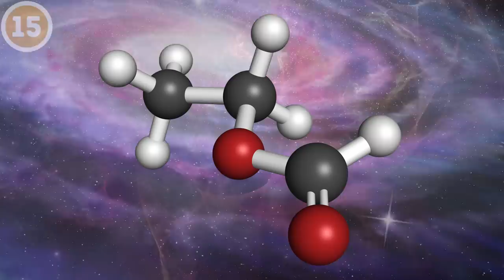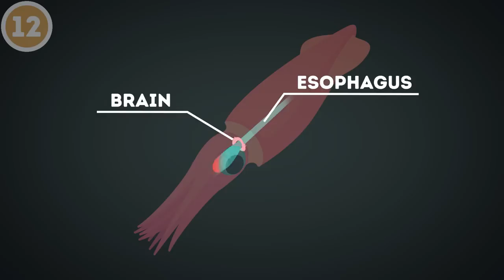17 Scientific Facts That Seem Too Crazy to Be True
We have put together a list of the most fantastic and unbelievable scientific facts that seem too crazy to be true. This world will never stop surprising us, just take a look for yourself!
Scientists have recently found that the universe tastes like raspberries and the Mona Lisa actually used to have eyebrows.
The coldest place in the Universe isn’t on the Moon, where temperatures can plunge down to minus 378°F. It was recorded in a lab, where scientists in Finland managed to freeze atoms using a laser. If we could get rid of the empty space in atoms, all of humanity would fit into an apple. The biggest living organism in the world is a mushroom. Human lungs have the same surface area as a tennis court.
Whether a man has a son or a daughter can often depend on what kind of siblings he has. You might have heard that a person is usually a bit taller in the morning than they are in the evening. As for the height of the Eiffel Tower, it changes depending on the weather. The cavefish can walk and climb thanks to its tetrapod-like pelvis. It uses its flippers like four-legged land animals use their limbs.
your brain helps you stay fit! Assuming that the average metabolic rate during rest periods is 1,300 calories, your brain takes 260 of them!

TIMESTAMPS
The coldest place in the Universe 0:22
Humanity in an apple 1:03
The taste of the Universe 1:47
Super slippery substance 2:12
The biggest living organism 2:28
Bagel brain 2:55
Faster than a space shuttle 3:13
Lungs the size of a tennis court 3:39
Family ties 3:59
A fish that knows your face 4:19
The Eiffel Tower secret 4:33
Traces of the Big Bang 4:56
Walking fish 5:16
The secret of Mona Lisa 5:37
Chimpanzee friendship 6:15
The light bulb of a brain 6:34
Coffee affects your breast size 7:05

SUMMARY
-The coldest temperature ever was recorded right here on Earth in a science lab in Finland.
-If we could get rid of the empty space in atoms, all of humanity would fit into an apple.
-If you could taste the universe, it would taste like a raspberry.
-One of the most slippery substances in the world is the lubricant in your knees.
-The biggest living organism in the world is a mushroom called Armillaria ostoyae.
-A squid's brain looks like a bagel because of the way its digestive system is set up.
-A flea “takes off” from the ground faster than a space shuttle. Its jumps are 3.14 inches per millisecond.
-If just one person’s lungs were opened flat and put on the ground, they would completely cover an area as big as a tennis court.
-Men inherit from their parents the tendency to have more daughters or more sons.
-Archerfish can recognize people's faces with over 80% accuracy.
-The height of the Eiffel Tower changes depending on the weather. In the summer heat, it can get 5.9 inches taller.
-Part of the static noise you hear on an empty channel is a trace of the Big Bang.
-The cavefish can walk and climb thanks to its tetrapod-like pelvis.
-Mona Lisa used to have eyebrows and eyelashes.
-Male chimpanzees have best friends because it helps decrease their stress level during conflicts.
-The brain needs as much energy as a 10-watt light bulb.
-Three cups of coffee a day can cause breasts to become smaller, especially if they were big to begin with.